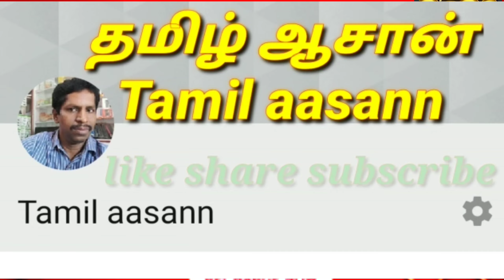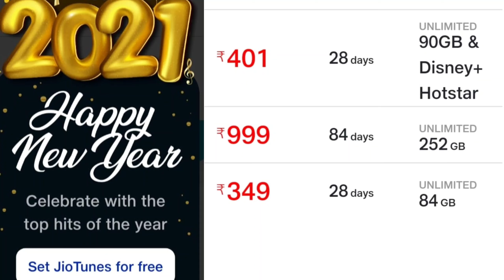now to Jio new plan free unlimited call jio free Sim jio all new recharge plan in2021.Tamil aasann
jio IUC plan remove jio all recharge plan unlimited any network new SIM card free only FRC jio all recharge plan unlimited plan unlimited data SMS plan 1 month plan 3 month plan one year plan In 2021 in Tamil aasann